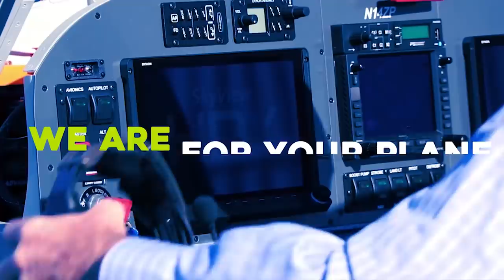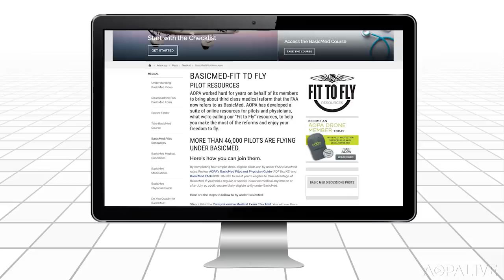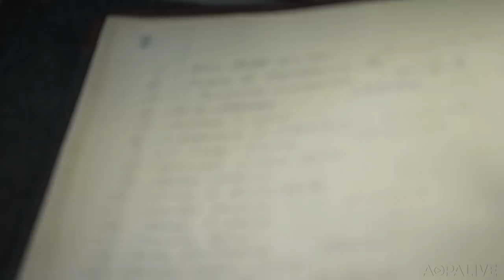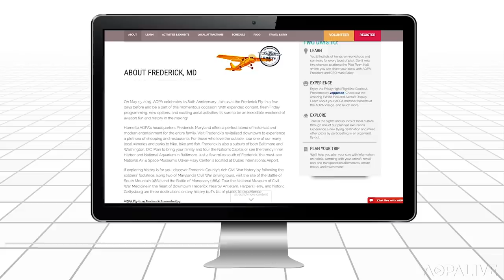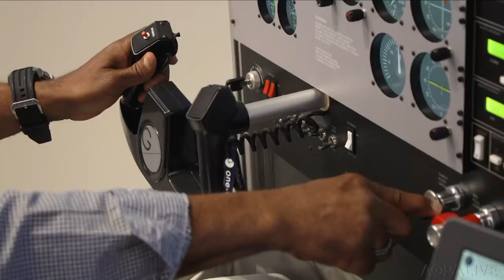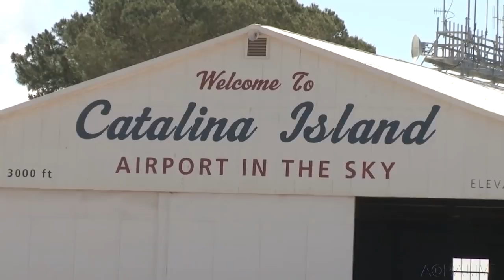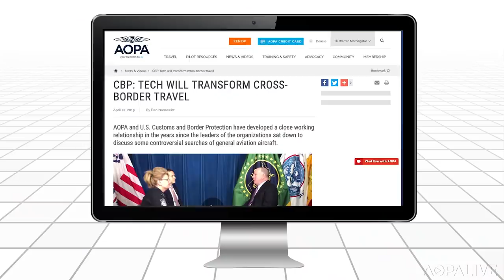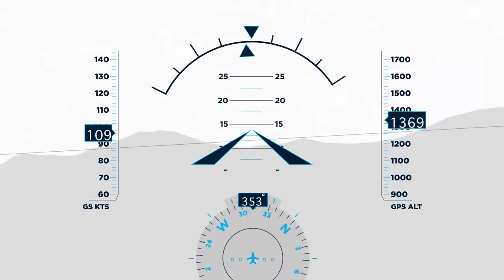AOPA Live This Week - May 2, 2019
We got our hands on an Extra 330SC (wheee!). Saving the Bonanza. The weather is warm, so put on ceramic coat (on your airplane). See what Frederick, Maryland, has to offer once you've had your fill of fun at our eightieth anniversary AOPA Fly-In.